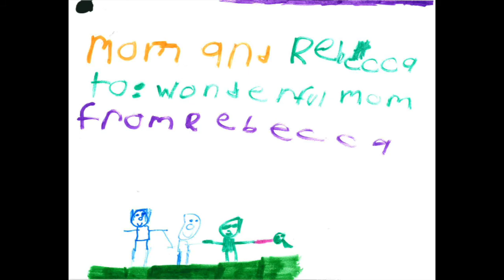Mother's Day 2016